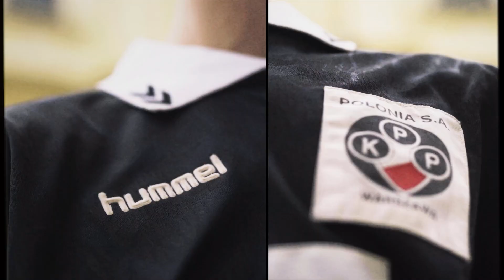K6. NASZ DOM | Karnety i bilety na sezon 21/22